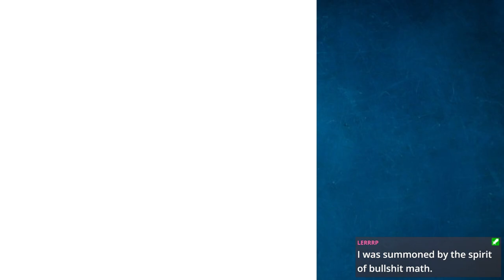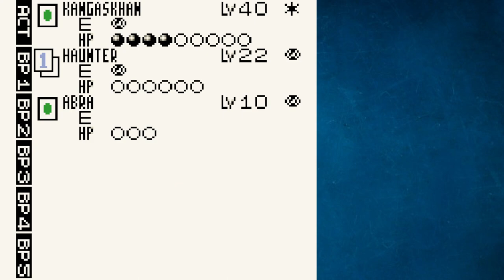Beating all of Pokemon Trading card game on stream with @Zenrotto part 2 11/06/23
Wokey and Zenrot team up to get super nostalgic and beat the Pokemon TCG gameboy game!